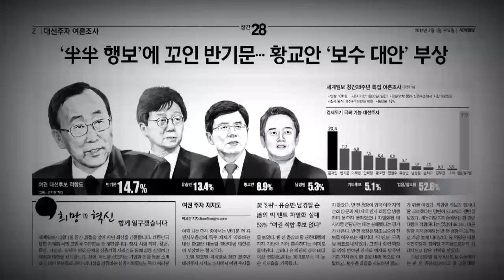유승민 “보수 단일화, 황교안은 가능, 안철수가 응하겠나” [더정치 클립]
바른정당의 대선 주자인 유승민 의원이 황교안 대통령 권한대행이 대선에 출마한다면 “보수 단일화에 대상이 포함된다”고 밝혔다. 유 의원은 〈한겨레〉 대선 주자 인터뷰에서 새누리당의 황굥안 영입설과 관련해 “출마를 하려면 결심을 밝히고, 권한대행을 그만둬야 한다”며 “저보다 더 보수적이고, 보수를 천명한다면 보수 후보 단일화 할 때 당연히 단일화 대상에 포함된다”고 밝혔다. 유 의원은 같이 할 수 있는 정치인에 대해 김종인 더불어민주당 의원을 꼽았고, 안철수 전 국민의당 대표에 대해서는 “보수 후보 단일화에 응할 가능성이 없다”고 내다봤다.